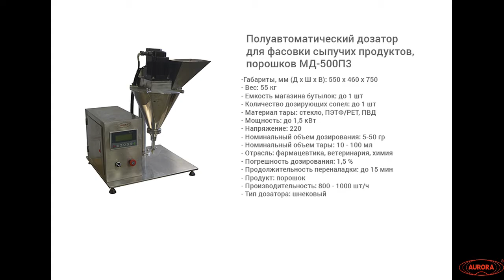Дозирование маски для лица в саше-пакеты на порошковом дозаторе МД-500П3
В данном видео показано дозирование маски для лица в саше-пакеты с помощью полуавтоматического дозатора для фасовки сыпучих продуктов, порошков МД-500П3.

Описание:

Полуавтоматический временной дозатор МД-500П3 предназначен для дозированной подачи порошкообразного продукта во флаконы, например, сухого молока, крахмала, порошковых пестицидов, косметических порошков, приправ, фармацевтических порошков и т.п. Изделие может применяться в косметической, пищевой и фармацевтической отраслях. Оборудование соответствует требованиям GMP. Все элементы, не контактирующие с продуктом, выполнены из нержавеющей стали 304L, а элементы, контактирующие с продуктом (бункер, шнек и ворошитель), из нержавеющей стали 316L, что препятствует коррозии. Порошковый дозатор оснащен системой PLC и LCD, драйвером и мотором-редуктором.

С более подробным описанием данного оборудования Вы можете ознакомиться на нашем сайте по ссылке

Характеристики:

Количество дозирующих сопел: до 1 шт;
Мощность: до 1,5 кВт;
Вес: 55 кг;
Габариты, мм (Д х Ш х В): 550 х 460 х 750;
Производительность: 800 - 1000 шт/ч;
Напряжение: 220;
Тип дозатора: Шнековые дозаторы для густых и сыпучих продуктов;
Тип продукта: порошок;
Тип тары: Стеклянная тара, Пластиковая тара;
Отрасль: фармацевтика, ветеринария, химия;
Продолжительность переналадки: до 15 мин;